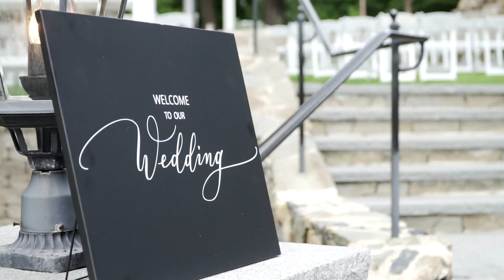Amanda & Curtis - Wedding at the River Club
Videographer: Bobby